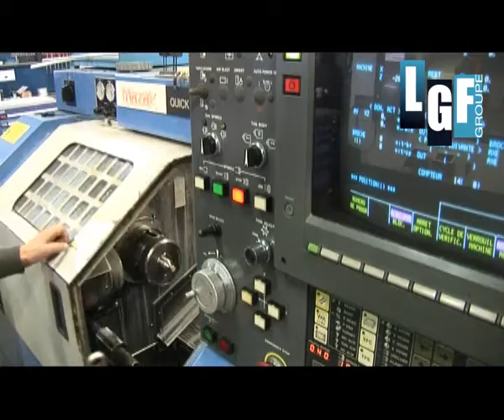USINAGE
LGF LES METIERS DE L'USINAGE